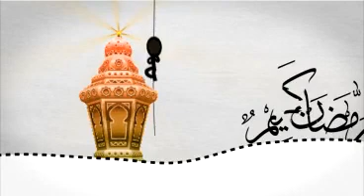Best ramzan whatsapp status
Best ramzan whatsapp
 status